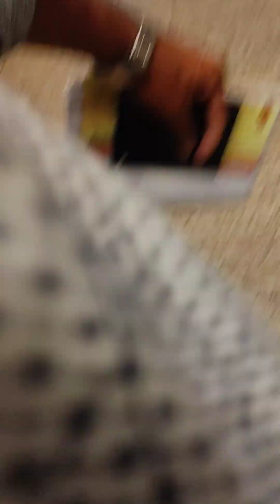मुंबई एयरपोर्ट से आबुधाबी एयरपोर्ट तक का सफर@sunil uae vlogs 🇦🇪🇮🇳🙏 गुड इवनिंग मित्रों 🌉 01/03/2023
मुंबई एयरपोर्ट से आबुधाबी एयरपोर्ट तक का सफर।(  ट्रैवलिंग ब्लॉग्स) @sunil uae vlogs 🇦🇪🇮🇳🙏 गुड इवनिंग मित्रों 🌉 01/03/2023